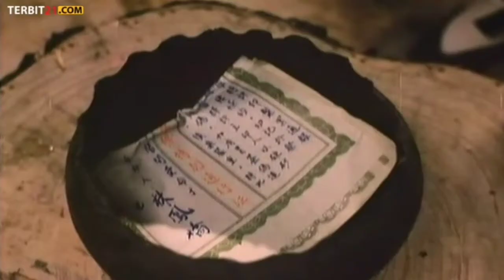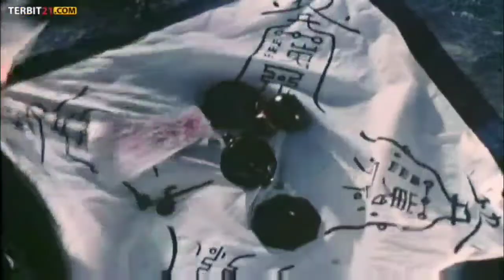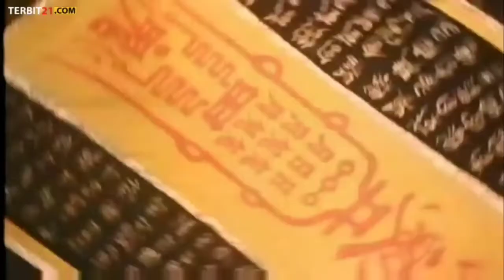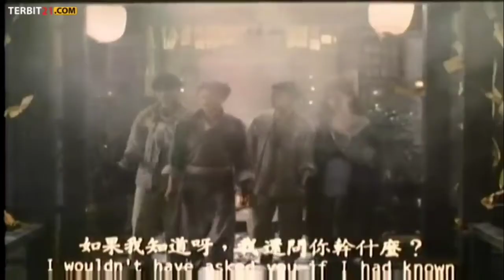AKSI GURU GAU KETIKA MELAWAN TEMAN SEPERGURUANNYA - ALUR CERITA FILM ULTIMATE VAMPIRE (1991)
Film the ultimate Vampire 1991

Aksi guru gau melawan kakak seperguruan